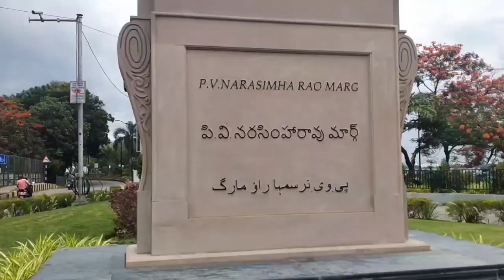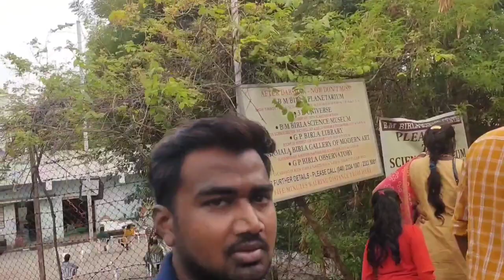First Time Visit Hyderabad || Necklace Road || NTR Garden || Birla Mandir || First Vlog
Hyderabad vlogs
Hyderabad places vlogger
Hyderabad tourist place
India tourist place
Hyderabad best tourist place
Hyderabad Necklace Road
Hyderabad NTR garden
Hyderabad famous temple Birla Mandir
Hyderabad famous places
Telangana state tourist places and famous places
South India Hyderabad famous places and tourist places
full Hyderabad khairatabad Necklace Road tour

South Indian famous tourist places
Hyderabad khairatabad Necklace Road tourist place

first Vlog Hyderabad tourist places
Hyderabad famous places

NTR garden tourist place in Hyderabad
Necklace Road tourist place in Hyderabad
Birla Mandir tourist place in Hyderabad

first my vlog

you can come Hyderabad visit Necklace Road Birla Mandir NTR gardens